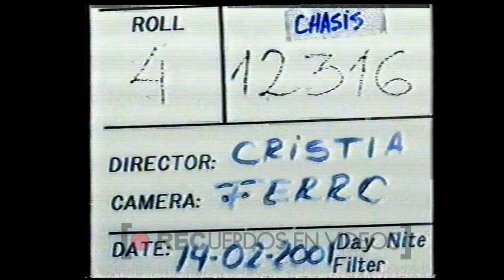Publicidades Canal 13 (2003)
Entre las publicidades de este segmento se pueden encontrar las de marcas tales como Jabón Ala (con Julián Weich), Sprayette, y los programas CQC (Caiga quien caiga), el cuestionado ciclo "No matarás", con María Laura Santillán, y Kaos en la ciudad, con Juan Castro.